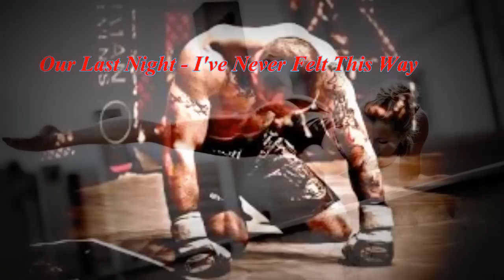Workout Music Motivation 2015 [Rock/Hip Hop/Epic/Dubstep]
Epic compilation of music 2015, here you will find the best of the best to motivate the maximum, the music will give us an extraordinary power when moving forward, here I leave the first pack of music, give a like and subscribe for more music and motivational videos

0:00       Hollywood Undead - Undead
4:38       Our Last Night         - I´ve Never Felt This Way
8:24       Juelz Santana         - The Second Coming
11:52      What Comes To Life
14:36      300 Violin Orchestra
17:34      Live My Last           - Lets Get This Started Again
20:54      Zebrahead             -  Hell Yeah
24:56     Adelita Way            -  The Collapse
28:25     Eminem                   - Till I Collapse
36:02     BreakAway              - The Bitter Truth
39:20     Fable                        - Killing Our Memories
41: 58    DJ ASSASS1N - Frag Out
46:44     The Angel Amons Demons
51:18     FittnesGlo- Time Bomb
54:28   Bullet For My Valentine - Not Invincible
57:58   Become To Legend

Tags (Ignore):

Rap Music
Exercise And Music
Dubstep
Rock Music 2015 Workout
Crossfit Music
Gym Workout Music
Motivation
Fitnness
Epic Music
No Pain No Gain
Epic Workout
Music 2015
Weight
BodyBuilding
Street Workout
Street Workout Motivation
Transformation